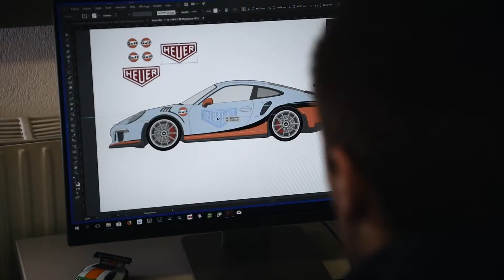The Making of Gulf & Tag Heuer Car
Ever wonder how they add the resplendent blue and orange Gulf Oil International colors to a racing car? Well now you know. Check out the video to get a behind the scenes look at the making of the famous Gulf cars.